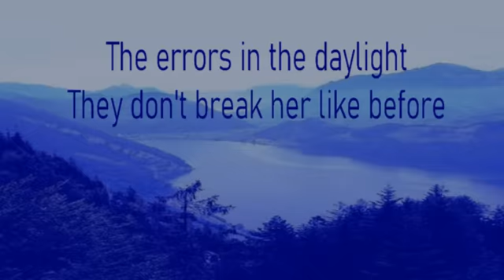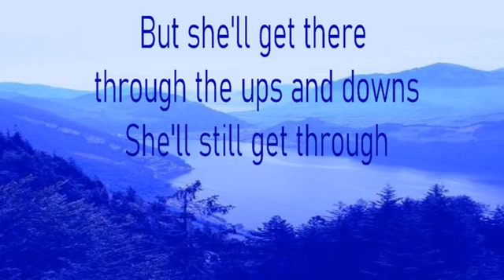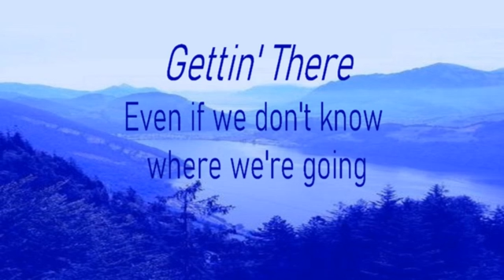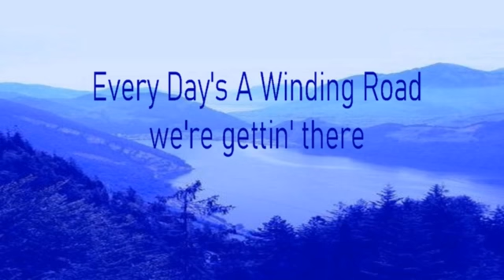GettinThere BlueValley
Blue Valley trio: Joan Maso, Tim Holly, and Joe McKenna
Recording engineer: Joe Niebank, Bayonne NJ